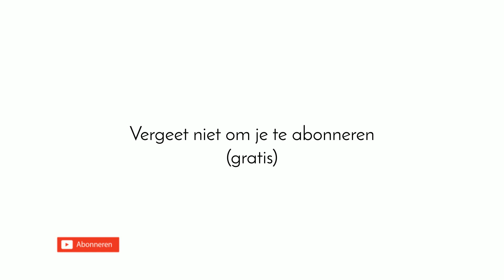Sieraden maken met Kralenwinkel Online - Ketting van suede en amazoniet!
Met deze tutorial maak je in een handomdraai zelf een trendy ketting met natuursteen kralen en suedekoord. Voor de afwerking gebruiken we een handig magneetslotje. Alle items komen uit onze shop en zie je hieronder.